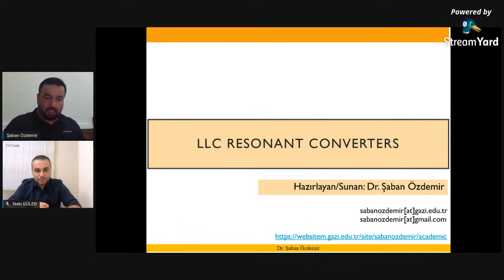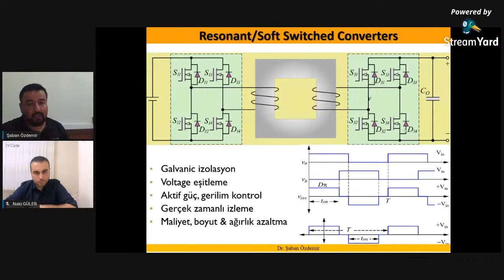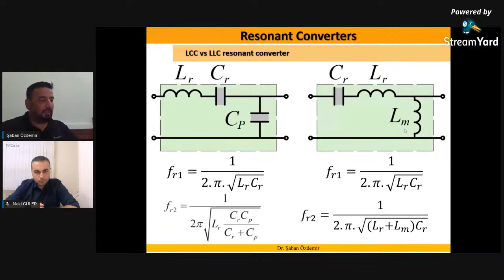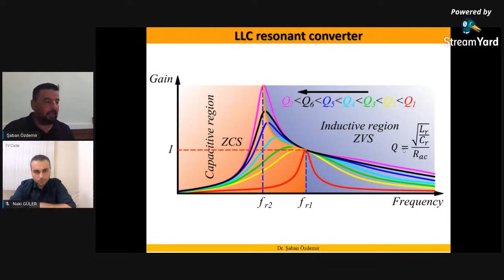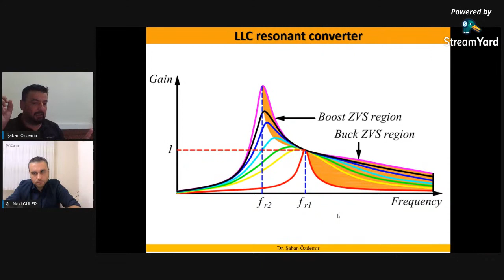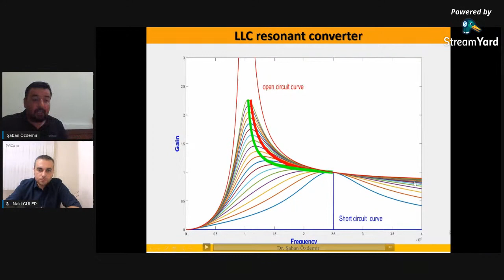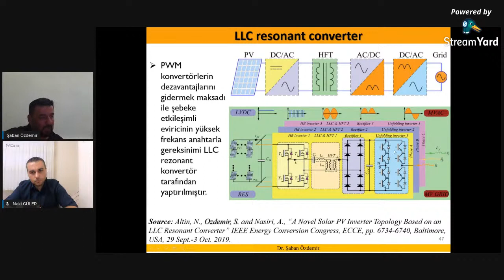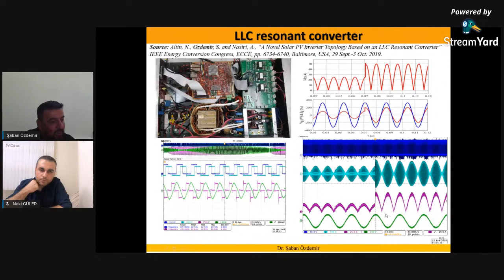IEEE Turkey PES/IES Webinars - 1 | LLC Resonant Konvertörler | Dr. Şaban Özdemir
Yeni Webinar Serilerimize devam ediyoruz! Bu hafta "LLC Resonant Konvertörler" konusu ile sizlerleyiz (We continue our new webinar series! We are with you with this weeks topic of "LLC Resonant Converters" ) :

Sorular/ Questions:
00:00 Tanıtım ve sunum